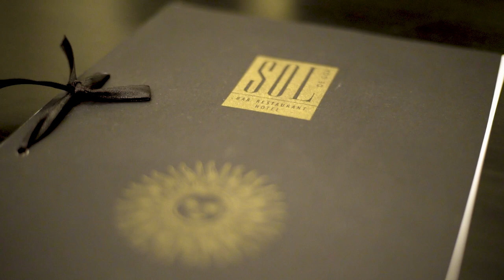Sol De Goa Hotel and restaurant, Candolim Goa.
Sol de Goa Hotel restaurant video